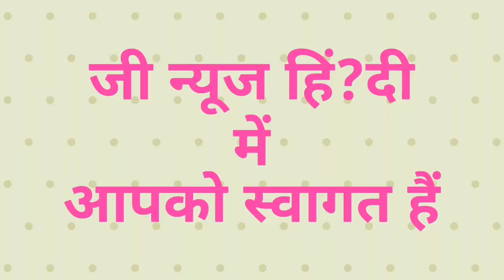मोमोज खानेवालो के होश उड़ जाएगे ..Momos में कुत्ते का मांस.!! || Warning!!! Dont Eat Momos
dog meat in momos delhi
dog meat in momos
dog meat in momos in delhi cantt
dogmeat mods
I am not owner of any content which i used in my video all resource like picture or video from Creative Common Licence or any other helpful site which help us to explain our video nicely or deeply so i credit to my all work to real owner. if i used any other's content then i will definitely credit to him thanks i hope all owner understand to me if i used some content in my videos thanks again to all owners.

अगर आपको हमारे चैनल पर दिखाई गयी विडियो पसंद आती है तो हमारे विडियो को लाइक और शेयर करे,हमारे विडियो के बारे में कमेंट कीजिये की आपको यह कैसा लगता है और साथ ही साथ हमारे चैनल को सब्सक्राइब करे । धन्यवाद ॥

Créative Commüné